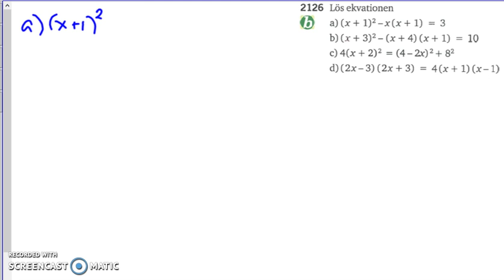Matematik 5000 2b Kapitel 2 Konjugatregeln och kvadreringsreglerna 2126